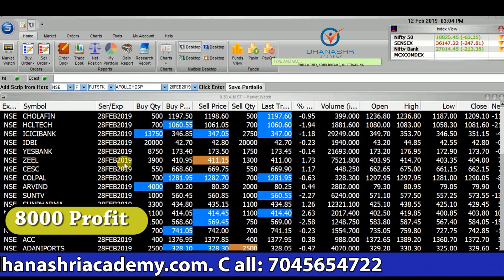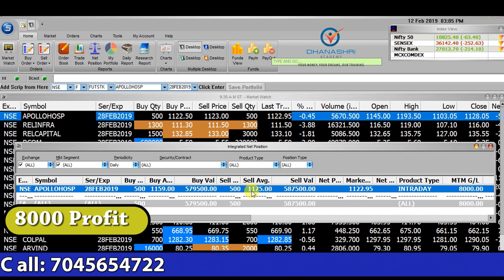शेयर मार्केट सीखिए और प्रतिदिन ५०,००० रुपये तक प्रॉफिट कमाईये | Learn Share Market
जानिए इंट्राडे ट्रेडिंग से अधिकतम मुनाफा या कमाई  कैसे कर सकते हो

अधिक जानकारी के लिए हमे दिये गये इस नंबर पर कॉल करे : 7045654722, 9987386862

This is to aware people that share market is no gambling, it’s a kind of business to earn profit.
Get 400+ Training Videos FREE in This Channel.